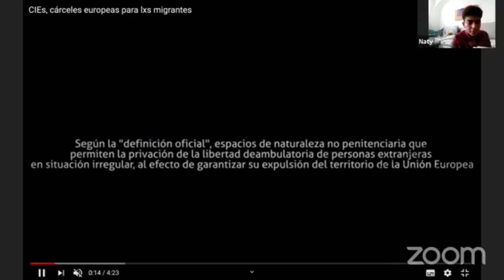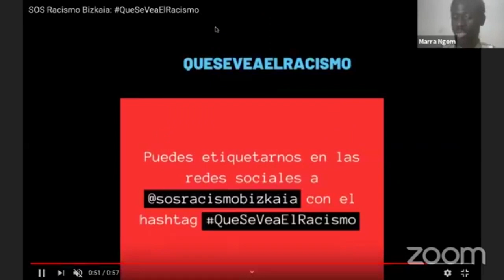EntreNos Especial - Coronavirus y otras pandemias: racismo durante el Estado de Alarma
Hablamos con Naty Messias (afrodescendiente, no binarie, afro feminista, militante Antirracista en varias colectivas) y Marra Junior (Cofundador y miembro del Movimiento Panafricano Bilbao, también activo en el antirracismo) sobre cómo el Estado de Alarma ha militarizado nuestras calles y con ello ha aumentado el racismo policial. El programa se ha emitido en directo a través de Facebook Live.